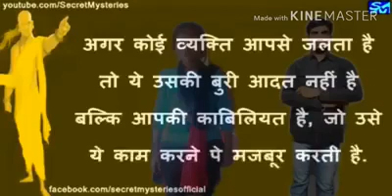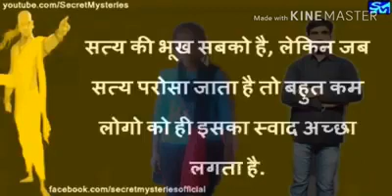आपलोग यए वीडियो नही देखे तौ कौए वीडियो नही देखें आपलोगों को ये वीडियो आच्छा लगे तो लाइक कमेंट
Video from 👏🏾Singer Vivek Bihari 👏🏾